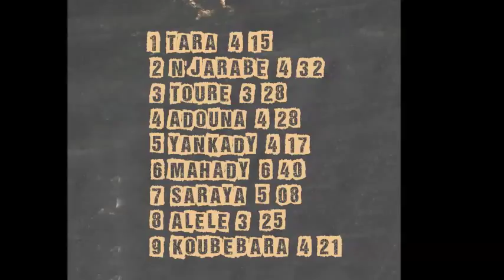Lansana Camara Adouna On iTunes